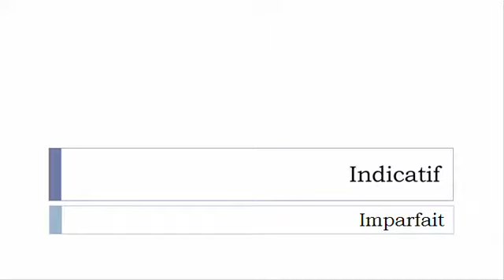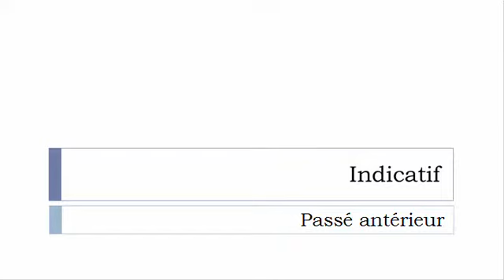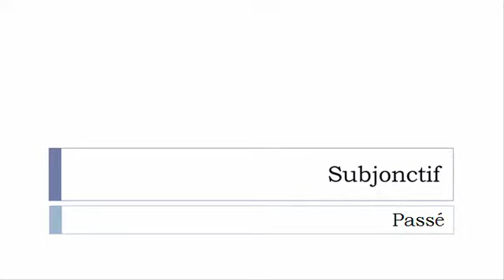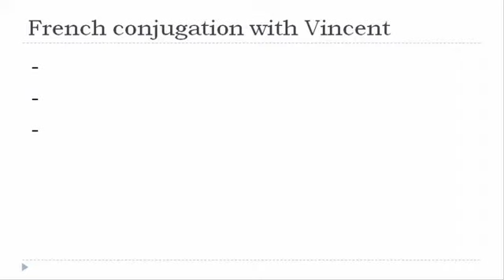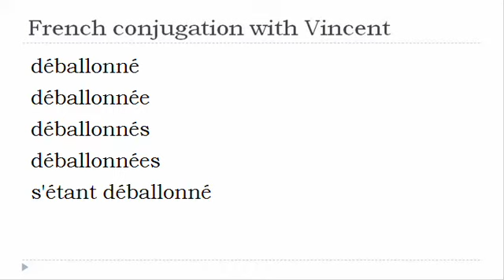French verb conjugation = Déballonner